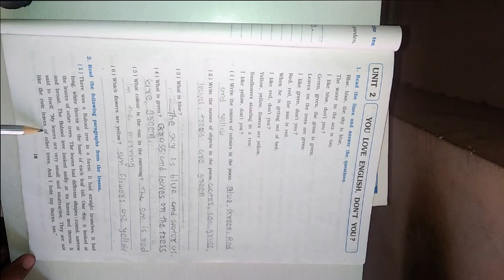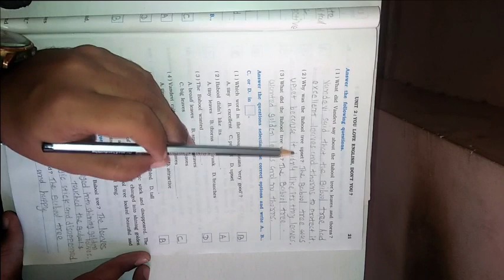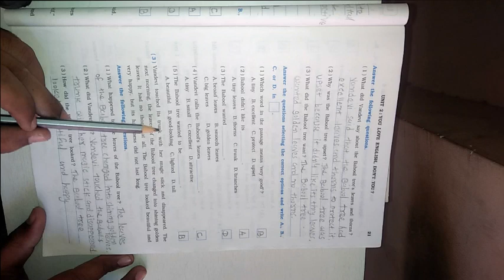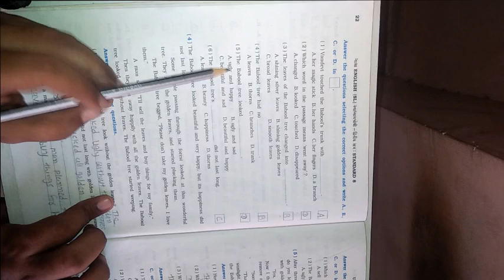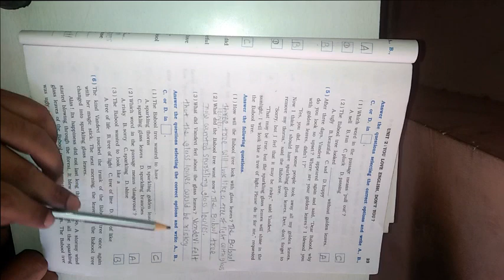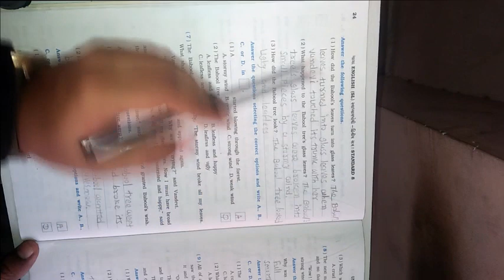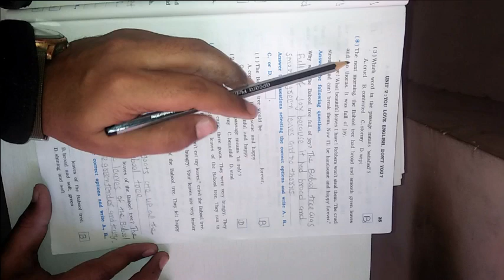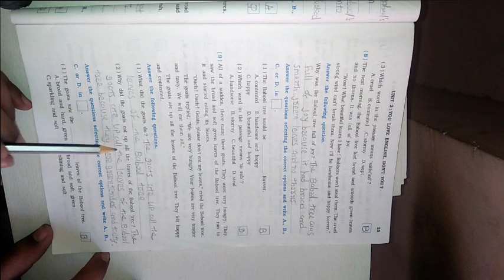ધોરણ ૮ વિષય અંગ્રેજી Unit 2 You Love English, Dont You Part 1